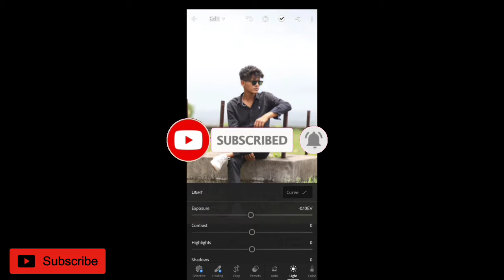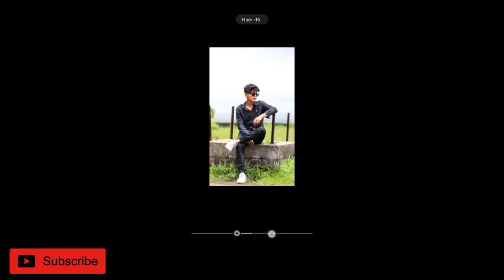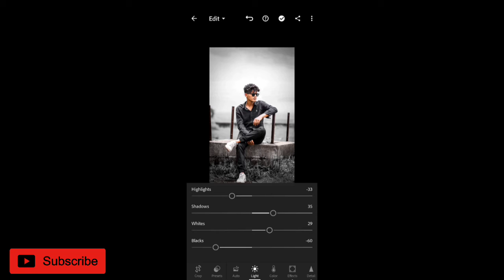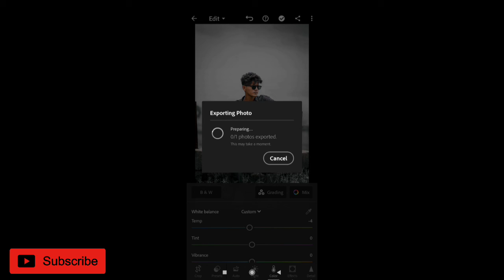Lightroom Se Photo Editing Kaise Kare | Lightroom Mobile Tutorial | Black Photo Editing - Artist kkv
New Editing Video Support Now Guys🔥